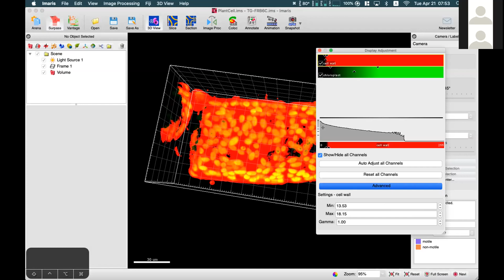1.6 Imaris Select and Navigate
21 April, 2020
Arsene Chang
IMB Introduction to Imaris Workshop
ACRF Cancer Biology Imaging Facility at the Institute for Molecular Bioscience at The University of Queensland, Brisbane, Australia.